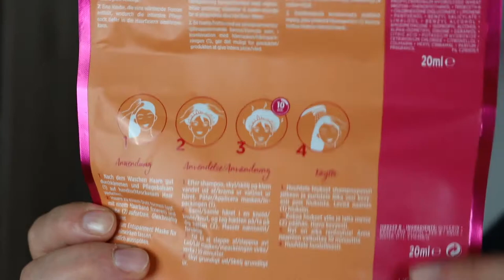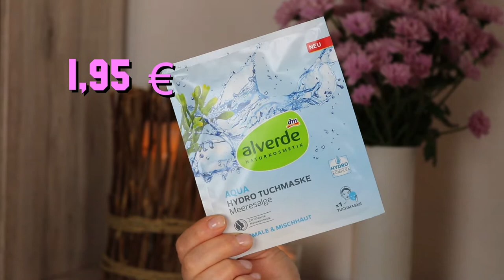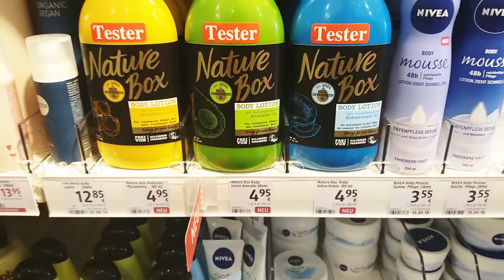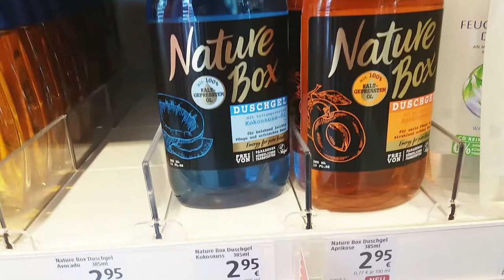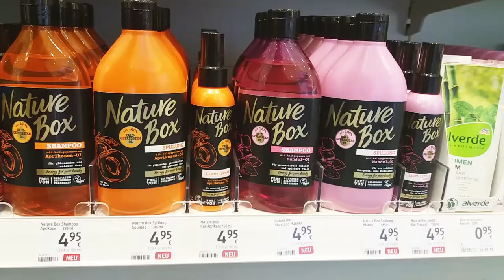Beauty Haul September 2018 | Neuheiten | dm | LVLY | Nature Box | Mamizauber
Guten Morgen meine Liebe! ☕
Ich liebe es im dm zu stöbern. Einen Tag nach meiner Rückkehr aus dem Kroatien Urlaub hat es mich nach langer Shopping Haul Abstinenz in den Drogerie Markt gezogen. Was ich dort neues entdeckt habe, siehst du in diesem Video!

SHOP EMPFEHLUNG
Abnehmen, Anti-Cellulite, Anti-Aging und Gesundheit: